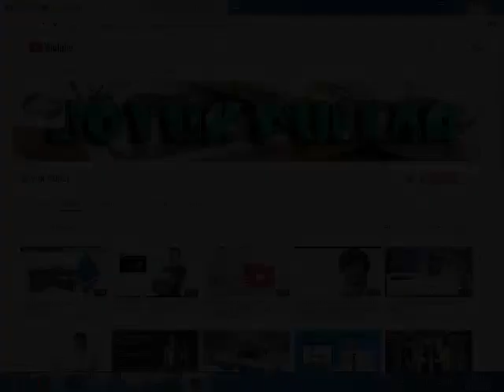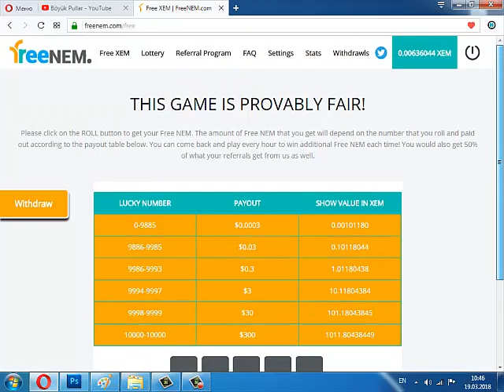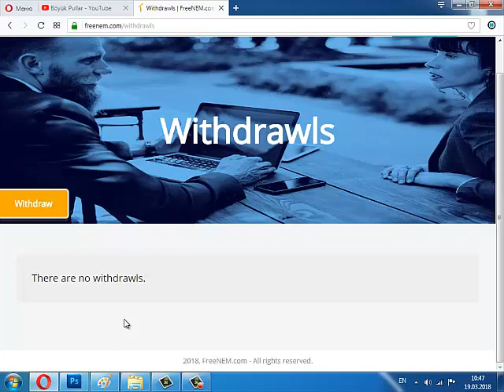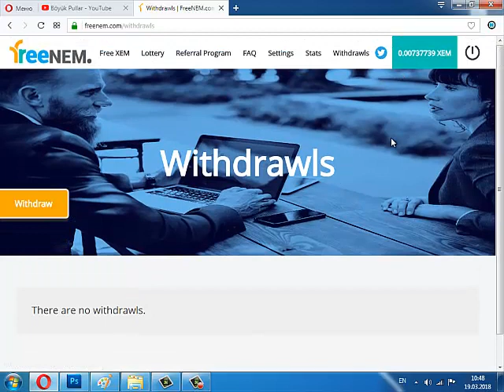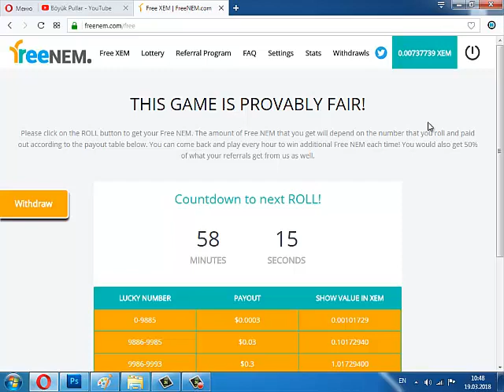FreeNem ile internetden pul qazan !!!